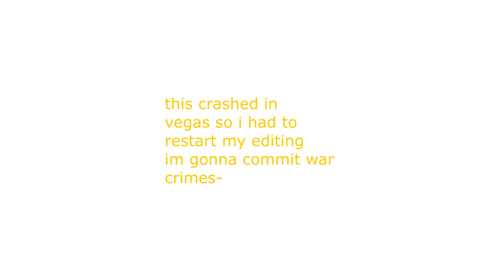LIP SYNC TESTING || TF2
I was bored and have no self control so I decided to do some lip sync testing-

Programs used:
-Sony Vegas 14
-FireAlpaca (To Animate)
- Medibang (To Draw, or Draw Tweened Frames.)

1. "Your channel looks familiar. Are you Melanie Wright Productions?
2. "What Programs and things Do you use to draw and animate?"
-I used to use a laptop trackpad to draw and animate, now I use a Wacom intuos to animate and draw and I use Sony Vegas 14 to edit!

3. "Can We collab?"
-I am limiting collabs to mutuals, friends or people I look up to.

4. "Do you have commissions!"
- Yes! Theres information on my twitter and instagram about my commissions!

5. "Hey I heard about the *insert drama here*"

6. "What are your main fandoms?"
-My All time main fandom right now is Eddsworld. Eddsworld and Spongebob at the moment.

7. "Do you have any other social Media?"
-Yes! DA, Furaffinity (pretty inactive) Twitter (kinda active) Instagram (sorta active??? I dunno.) Tumblr (sort of active) Amino (Inactive) and Discord! (Mainly active)

Master J/King is out! Peace!